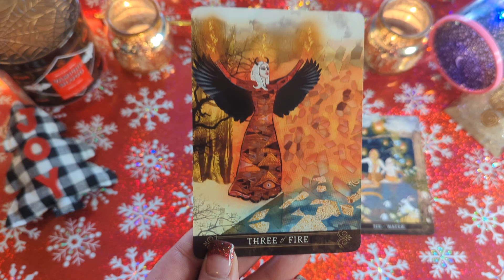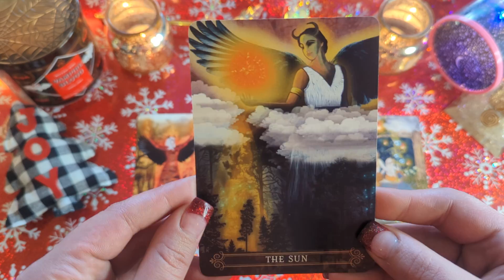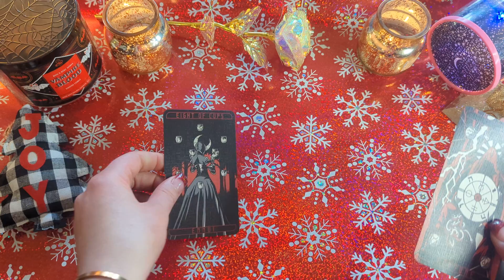TarotVlogmas 7 Tarot Spreads (part 1)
3 Card Spreads: Situation, Obstacle, Advice/Lesson/Outcome
Okay so I got a knock on my door interrupting the video, so there's a part 2!
Decks used:  Forhaxa & Lost Hollow